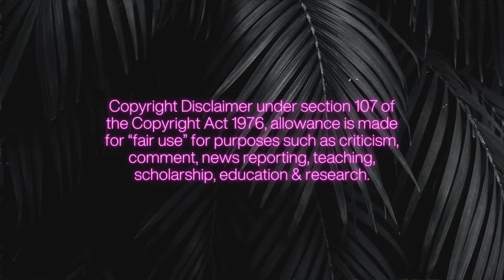THE NIKOCADO AVOCADO SITUATION IS CRAZY BUT…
Nikocado Avocado… what was the “social experiment”…?